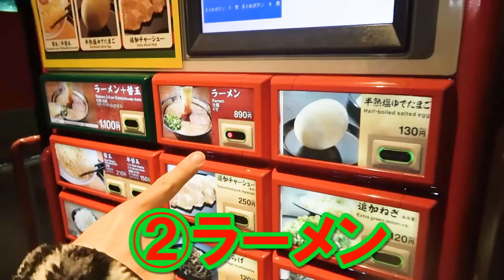【大食い】一蘭の全メニュー食べ切るまで帰れません！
⚠️会場で即完だったラトゥラトゥ1st LIVEのグッズが数量限定で再販開始！⚠️

2020年1月22日(水)発売
ラトゥラトゥ1stミニAL「万華鏡エタニティ」

▼特典ハイタッチ会 予約券配付中！
※特典券と当日引き換えとなるアナザージャケット裏面にサインが入っていたお客様は、本人とのプレミアム撮影実施

-リリースイベントスケジュール-
▼ 2020年1月18日（土）18:00～
【名古屋】 HMV栄

▼2020年1月22日(水) 19:00~
【大阪】タワーレコード北花田店